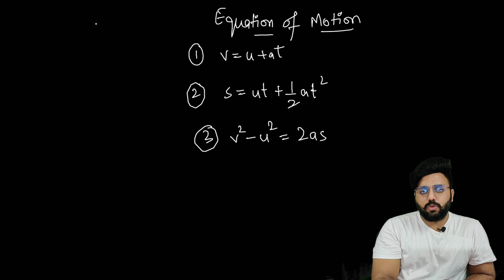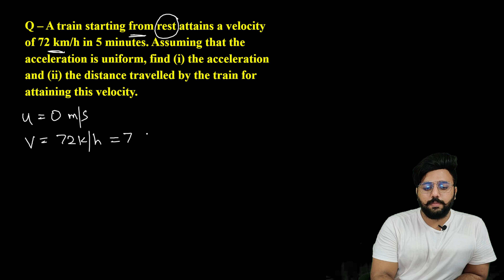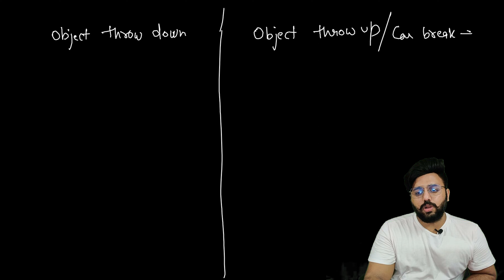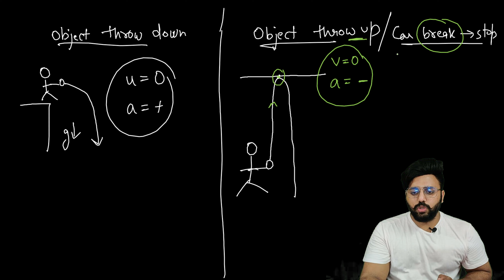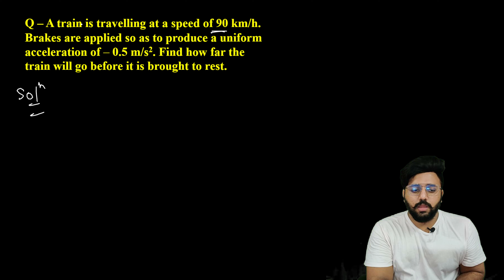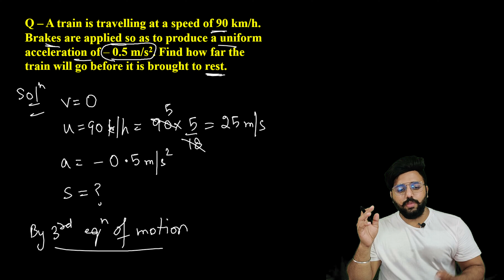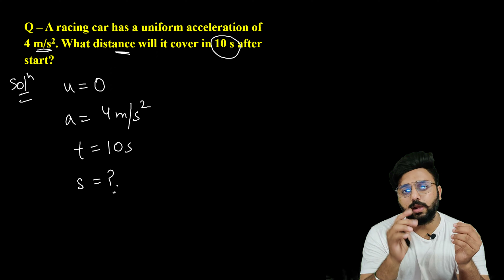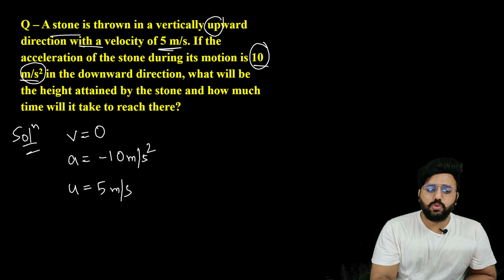Motion Class 9 | Part 9 | Chapter 7 NCERT | Numericals on Equation of Motion | SCIENCE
Here at A1Studies Our Focus is to provide best quality education to all students from India and Across the Globe.

Our Book - A1 Studies Science Study Material For Class 9